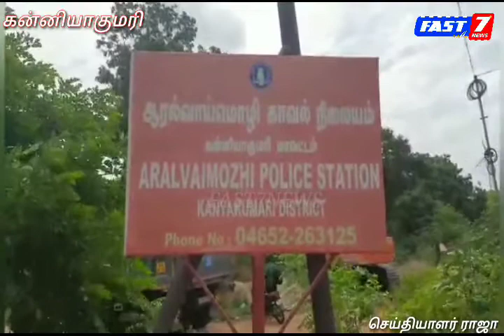கன்னியாகுமரி மாவட்டம் ஆரல்வாய்மொழி அருகே மூவேந்தர் நகர் பகுதியில் சட்டவிரோதமாக செயல்பட்டு வந்த சமைய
கன்னியாகுமரி மாவட்டம் ஆரல்வாய்மொழி அருகே மூவேந்தர் நகர் பகுதியில் சட்டவிரோதமாக செயல்பட்டு வந்த  சமையல்  சிலிண்டர் குடோன் கண்டுபிடிப்பு. நூற்றுக்கும் மேற்ப்பட்ட சிலிண்டர்களை கைப்பற்றி ஆரல்வாய்மொழி போலிஸார் விசாரணை.

கன்னியாகுமரி மாவட்டம் ஆரல்வாய்மொழி  பகுதியில் விஜயகுமார் என்பவர்க்கு சொந்தமான  தனியார் சமையல் எரிவாயு சிலிண்டர் நிறுவனம் ஏஜென்சி  செயல்பட்டு வருகிறது . இவர்  ஏஜன்சிகாக  மூவேந்தர் நகர் பகுதியில்  அரசு சட்ட விதிமுறைகளை மீறி அரசு  அனுமதியின்றியும்  சட்டவிரோதமாக சாதரண ஆஸ்பெட்டாஸ் மூலமாக கூரை அமைத்து எந்தவிதமான பாதுகாப்பும் இல்லாமல்  சமையல் எரிவாயு குடோன் அமைத்துள்ளதாக ஆரல்வாய்மொழி போலிஸாருக்கு ரகசிய தகவல் கிடைத்தது.  இதன் அடிப்படையில் சம்பவ இடத்திற்கு சென்ற போலிஸார் சட்டவிரோதமாக செயல்பட்டு வந்த குடோனை பூட்டியதோடு குடோனில் வைக்கப்பட்டு இருந்த நுற்றுக்கும் மேற்ப்பட்ட சமையல் எரிவாயு சிலிண்டர்களையும் கைப்பற்றி உரிமையாளர் விஜயகுமாரிடம் விசாரணை நடத்தி வருகிறார்கள். மேலும் குமரி மாவட்டத்தில்  இதைப்போல் பல சமையல் எரிவாயு சிலிண்டர் குடோன்கள் சட்டவிரோதமாக செயல்பட்டு வருவதாகவும் பொதுமக்கள் உயிருக்கு ஆபத்து ஏற்படுவதற்கு முன்பு அவைகளை  உடணடியாக கண்டுபிடித்து  நடவடிக்கை எடுக்க வேண்டும் என்று சமூக ஆர்வலர்கள் தெரிவித்தார்கள்.